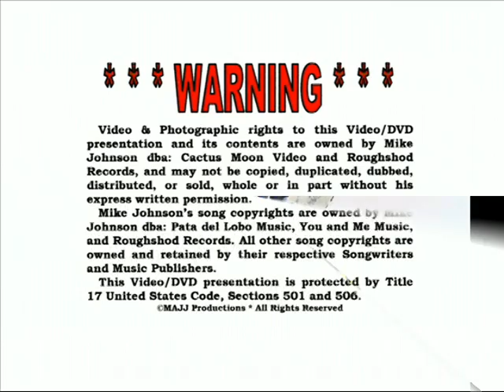James Adelsberger: "Milk Cow Blues" 22 September 2012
22 September 2012, James hamming it up with his rousing rendition of "Milk Cow Blues" and me trying my best to keep up! James, a BMI member also composes classical and jazz music.

James' 1st CD [Single] "Back Home Again" with "The Holy River" was released in November 2012 and is available from CD Baby, Roughshod Records, Lawrence Record Shop in Nashville, and CD Cellars in Arlington & Falls Church Virginia. It's already receiving radio airplay from DJs DJs Trudy Burke [Australia] Kurt Gabriel [Austria] Noel Parry [Australia] Dave & Julie Matheson [Australia] Doc Schulze [Germany] Nicole Trudel [Canada] Cowboy Werner [Germany] Bob Atkins [Australia] Pete Smith [England] and Patty Patrick [Austria]. DJs Burke, Gabriel, and Parry have been playing my music since the 1990s.

Mike Johnson, Roughshod Records

Lawrence Record Shop
409 Broadway
Nashville, Tn. 37203 * 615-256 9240

CD Cellar
2807 Wilson Blvd. Arlington, Va. 22201 * 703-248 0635
709B West Broad Street, Falls Church, Va. 22046 * 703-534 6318

*** This video was filmed and edited by Mike Johnson, Country Music's No.1 Black Yodeler. He recorded in Nashville from 1981 to 1988, starting at Globe Studio, and continued recording at Champ Studio, owned by Jim Stanton, founder of Rich-R-Tone Records. He has written over 1200 songs, including over 150 yodeling songs, and has over 200 songs in his BMI catalog which have been airing internationally on Independent Country Radio Stations since 1982.

1 September 2002: Mike was inducted into America's Old Time Country Music Hall of Fame by the National Traditional Country Music Association.

September 2006: Mike's "Yeah I'm a Cowboy" is one of the 18 songs on Bart Plantenga's "Rough Guide to Yodel" CD released by the World Music Network in London, England. Plantenga is the author of the 2004 best seller, "Yodel-Ay-Eee-Oooo, the Secret History of Yodeling Around the World" and Mike Johnson is featured on page 30 in his follow-up book, "Yodel In HiFi" published in December 2012.

26 April 2007: the Library of Congress acquired 114 of Mike's yodeling songs, 3-CDs, 1-DVD of performances, and a detailed music biography & discography for their Recorded Sound Reference Center's collection.

17 July 2009: Library of Congress acquired the Mike Johnson Song Folio [22-sheet music arrangements] for its Recording Arts Reading Room Collection.

13 March 2010: Roughshod Records released its 40th CD.

23 December 2011: Library of Congress Motion Picture & Television Broadcasting Division acquired 16 DVDs of Mike Johnson performances for their Moving Images Collection. ***

14 November 2012: Roughshod Records released its 42nd CD "Back Home Again" & "The Holy River" [CD Single] featuring its new recording artist James Adelsberger.

7 January 2013: Library of Congress acquired a copy of Mike Johnson's 390 page "I Just Wanted to be a Songwriter, a Mike Johnson Music Anthology" for their Performing Arts Reading Room collection.